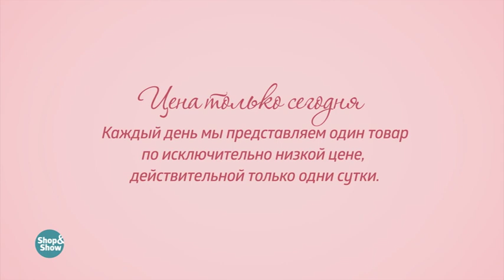Набор посуды «Идеальный ужин». Shop & Show (Кухня)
[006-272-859] Набор посуды «Идеальный ужин» (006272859)